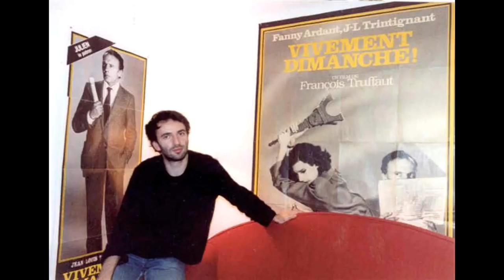Vincent Delerm - Coccinelle Noire (Live au Théâtre des Déchargeurs)